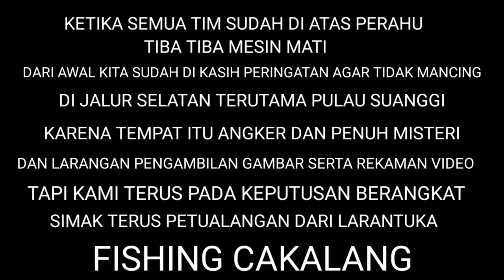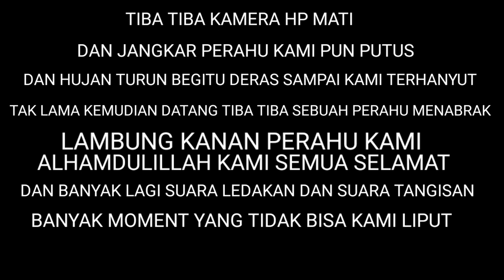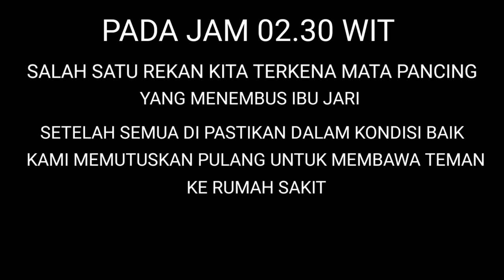SPOT MANCING IKAN BESAR DI LAUT PULAU TIGA NTT